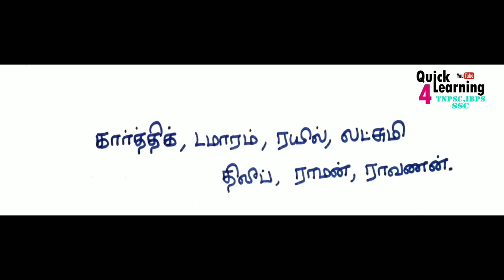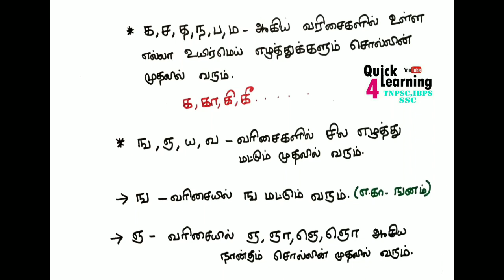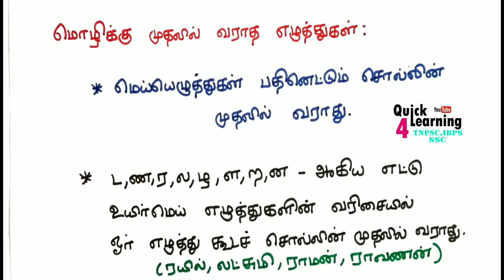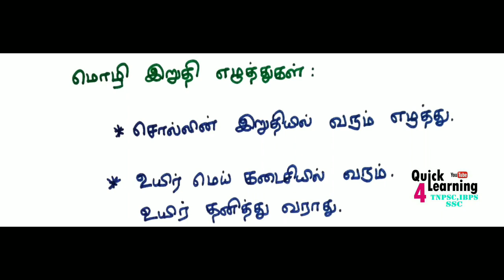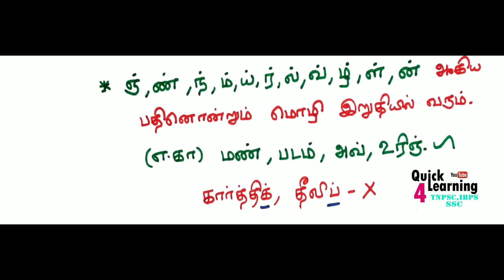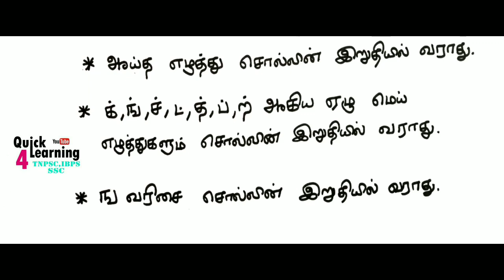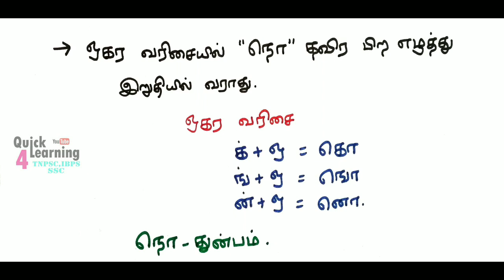மொழி முதல் இறுதி எழுத்துக்கள் | TNPSC தமிழ் இலக்கணம் | பொது தமிழ் | Group 4/2/2A TNPSC